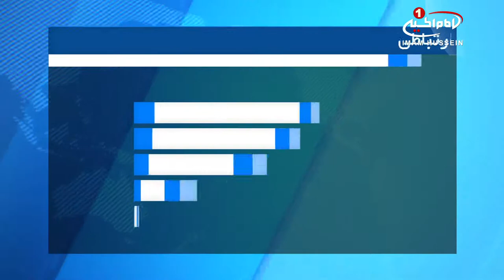محکومیت به آتش کشیدن مرکز اسلامی سوئد، از سوی همایش پیروان ادیان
با تشکیل یک همایش میان ادیانی، آتش_سوزی عمدی در یکی از مراکز شیعیان در «سوئد» محکوم شد.

در پی فاجعه آتش‌سوزی عمدی گسترده در مرکزاسلامی «امام علی‌ علیه السلام» استکهلم، که منجر به وارد آمدن خساراتی به این مرکز شد؛ یک گردهمایی اعتراض آمیز متشکل از عموم مردم و پیروان ادیان مختلف در سالن اجتماعات این مرکز برگزار گردید.

شرکت‌کنندگان در این همایش، از بروز این حادثه تأسف بار اعلام انزجار کرده و ضمن اعلام همبستگی با این مرکز شیعی، نگرانی عمیق خود از تکرار چنین حوادثی که مخدوش‌کردن مبانی دموکراسی حاکم بر سوئد و اصول همزیستی_مسالمت_آمیز، بردباری، احترام و امنیت در جامعه را نشانه رفته است، ابراز کردند.

در این مراسم که با تلاوت آیاتی از کلام‌الله مجید آغاز شد، خانم «Alice Bah Kuhnke» وزیر وزارت‌خانه‌های فرهنگ و دموکراسی سوئد و نیز رئیس پلیس منطقه «جارفالا» که مرکز اسلامی «امام علی علیه السلام» در آنجا واقع شده و معاون رئیس پلیس شهر استکهلم در جمع حاضران سخنرانی کردند.

دیگر سخنران این مراسم «حجت‌الاسلام والمسلمین حکیم الهی» مدیر مرکز اسلامی «امام علی علیه السلام» استکهلم بود که از حضور گرم و ابراز همدردی حاضران تشکر کرد و وفاداری آنان را ستود.

در این مراسم علاوه بر اقشار مختلف مسلمانان مقیم، مسئولان و اعضای مراکز، حسینیه ها و هیئت های مذهبی سوئد، شخصیت های سیاسی نیز حضور داشتند.